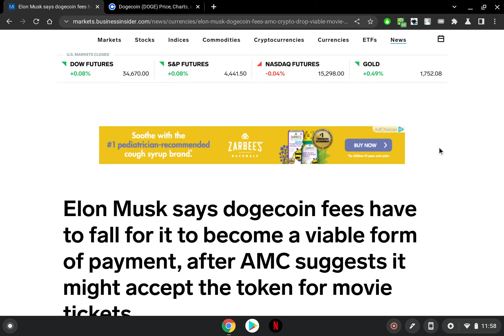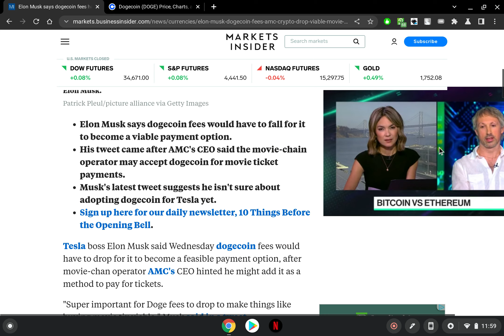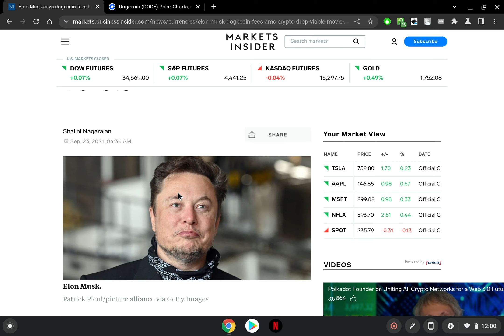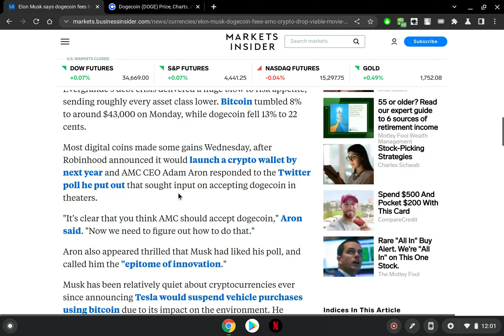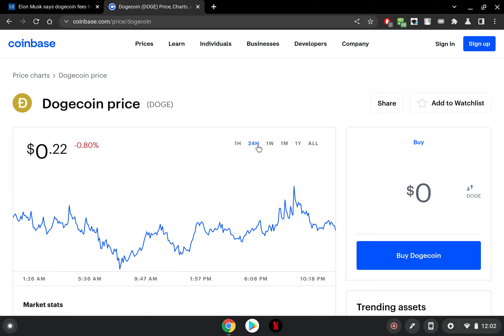DOGECOIN ELON MUSK FEE BEEF